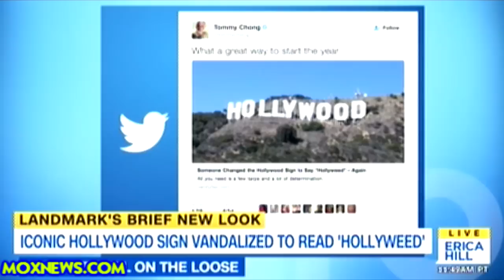NYE Pranksters Change Iconic HOLLYWOOD Sign To Read HOLLYWEED!